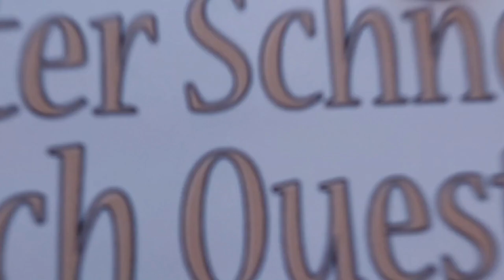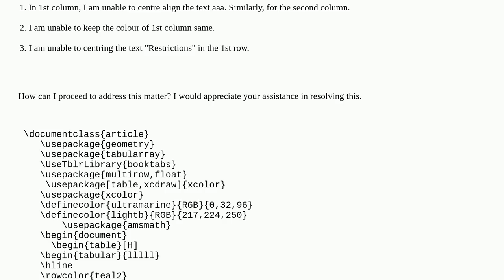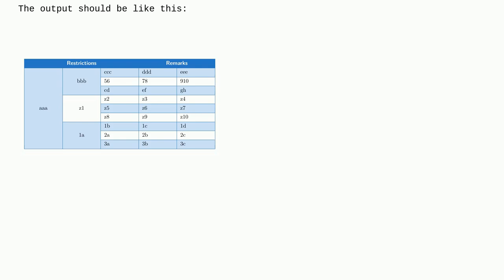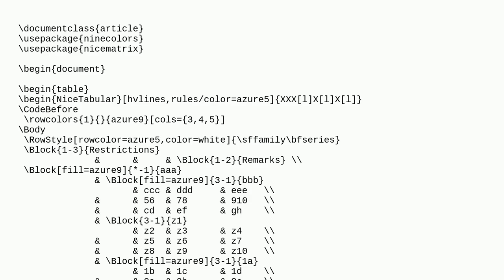Tex: How to generate a complicated table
How to generate a complicated table

A special thanks goes out to the community

  tables